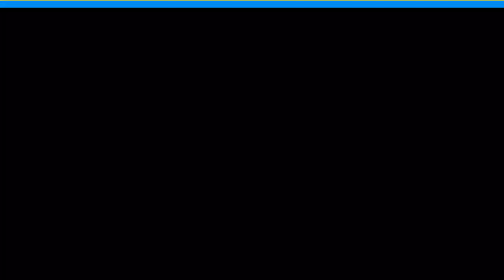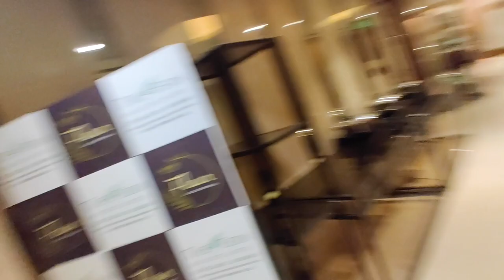EK AUR SAPNA POORA HOGAYA | TEDXSIMSREE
This vlog is something changed me completely on a different level i learnt so many things from the professional speaker on board with the TEDXSIMSREE.
It was always my dream and will be a dream to be a tedx speaker, thank you everyone who has been supporting me since day 1 im not gonna stop making vlogs.

video achi lage toh trending laalooo

KUDO :)